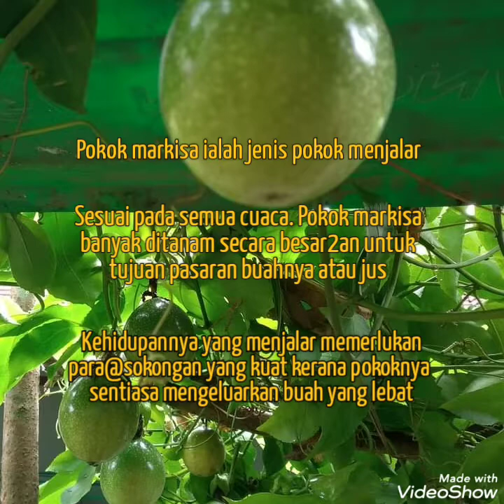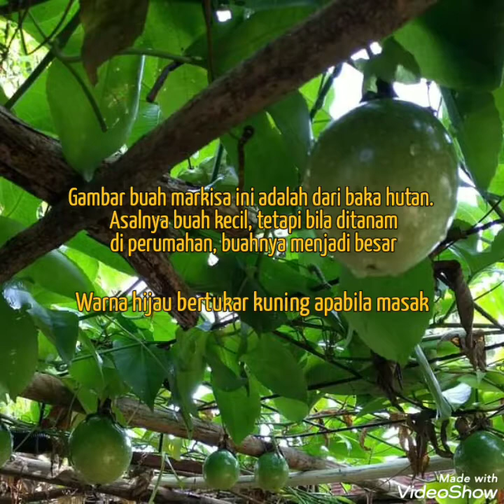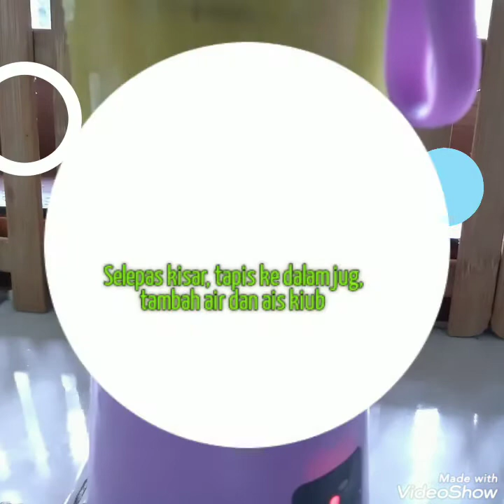Jus Markisa / passion fruit juice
pengenalan pokok markisa dan cara buat jus